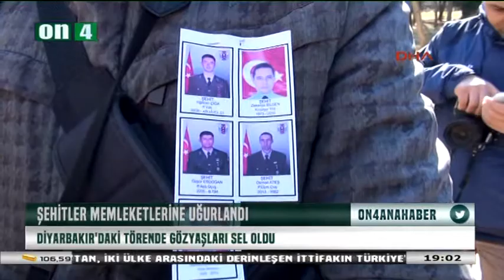On4 Tv Ana Haber 28.01.2016